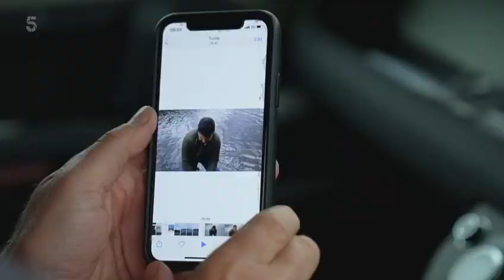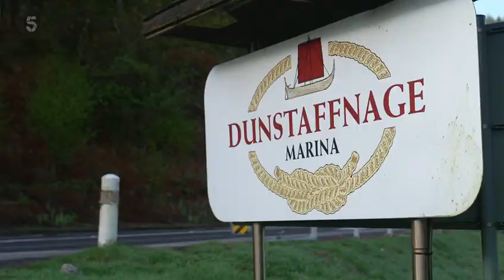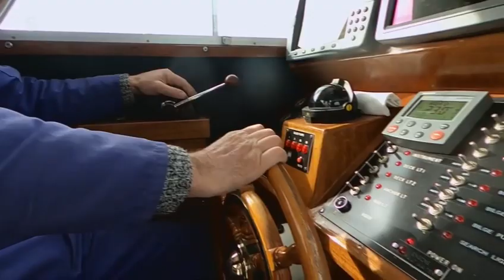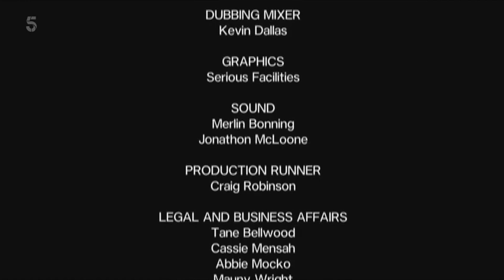Robson Greens Fishing Coast To Coast S01E02